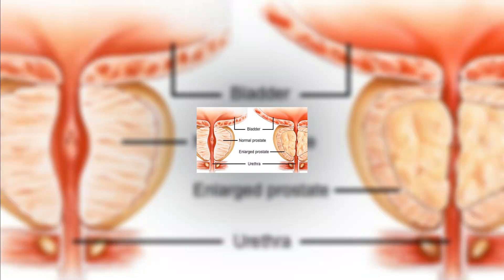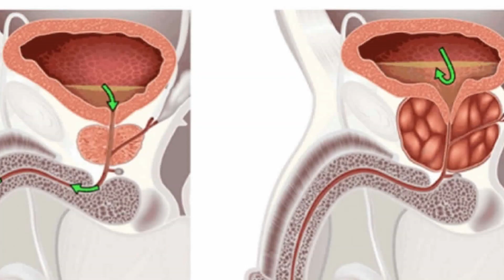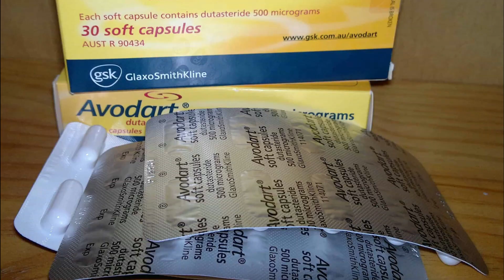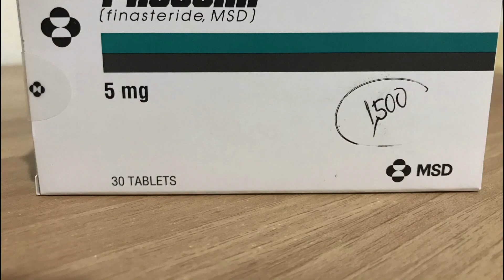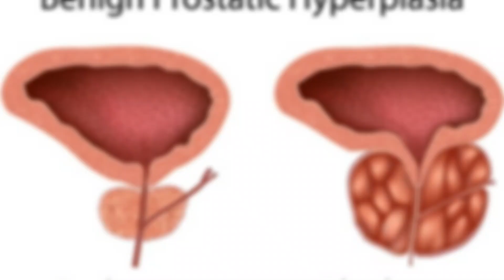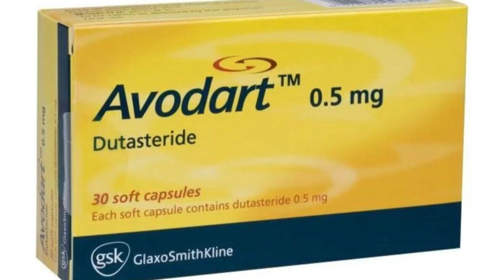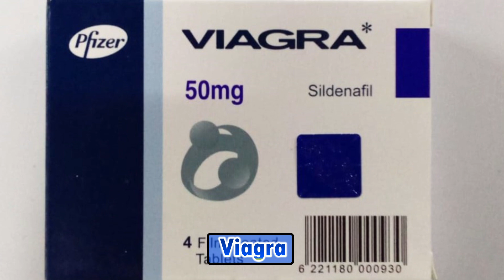Enlarged Prostate and Erectile Dysfunction: The Facts Every Man Should Know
Enlarged Prostate and Erectile Dysfunction: The Facts Every Man Should Know. In this video, we're going to explore the connection between an enlarged prostate and erectile dysfunction, an orgasm, and even your libido.

Summary:
An enlarged prostate, or benign prostatic hyperplasia (BPH), is a common condition that affects millions of men. Unfortunately, it can cause a wide range of symptoms, from having to go to the bathroom often to having pain in the pelvic area. In this video, we're going to explore the connection between an enlarged prostate and erectile dysfunction, have an orgasm, and even your libido. We'll discuss these issues and answer some of the most common questions about how they can affect your intimate relationships and your confidence as a man.

0:00- Intro: Enlarged Prostate and Erectile Dysfunction: The Facts You Need to Know
1:42- Can an Enlarge Prostate Cause Erectile Dysfunction?
3:24- Can an Enlarged Prostate Cause Low Libido?
4:47- Can an Enlarge Prostate Cause Ejaculation Problems and Orgasm Disorder?
7:05- Watch Tamsulosin (Flomax) Vs Finasteride for Benign Prostatic Hyperplasia

I hope you find this video helpful in better understanding and learning if an enlarged prostate can cause erectile dysfunction, low libido, ejaculation problems, and orgasm disorder.